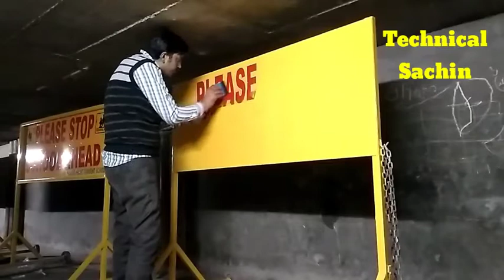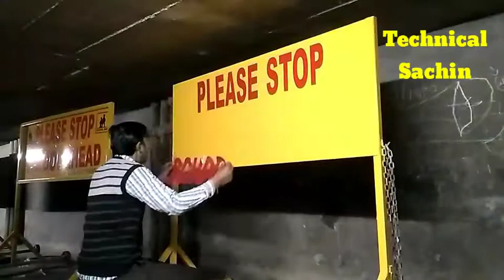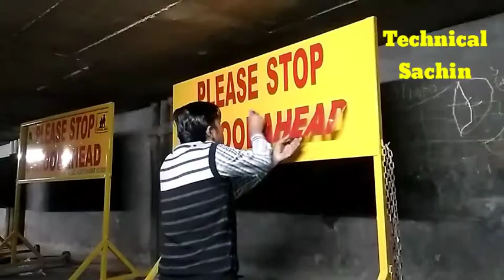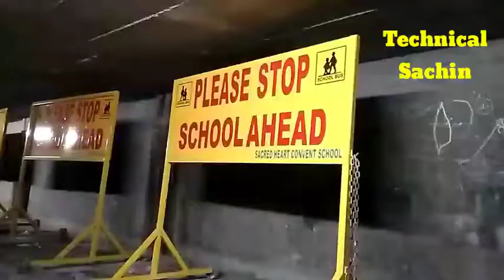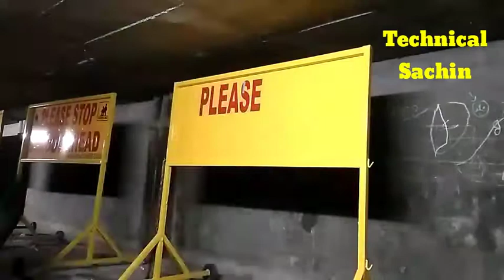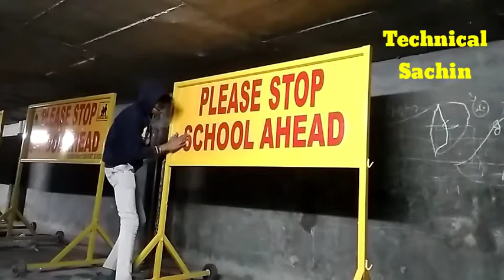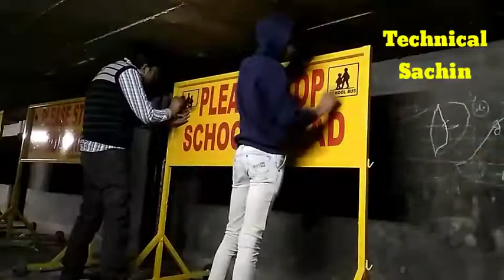How to install radium road glow sign board.